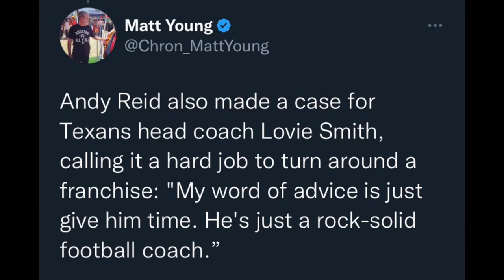Texans FIRE Lovie Smith???